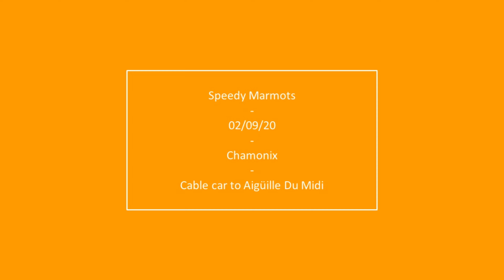Speedy Marmots - M3W - Long range campaign #1 Vid17